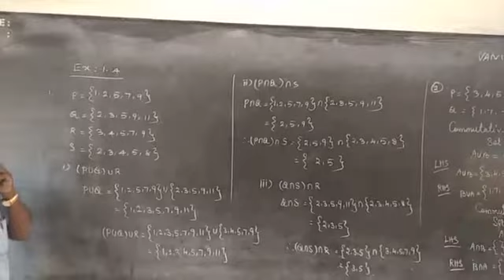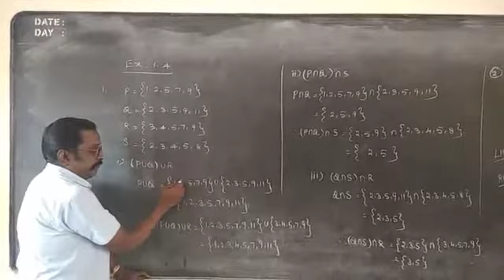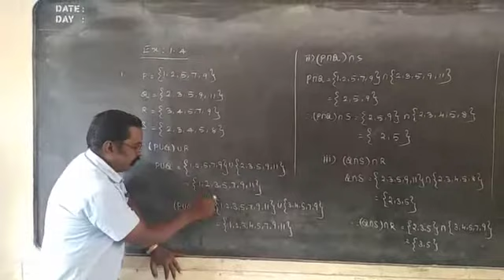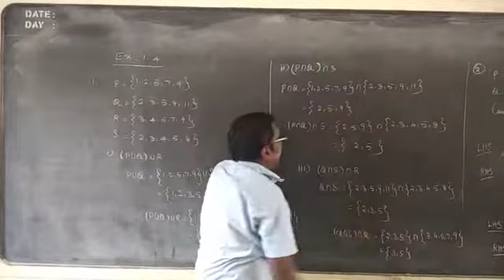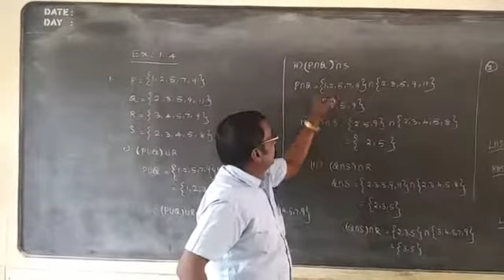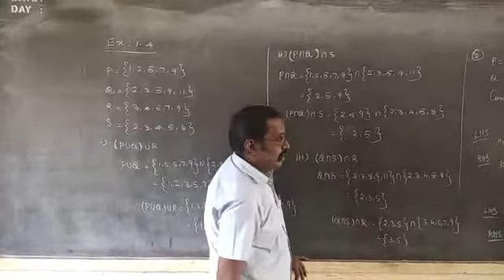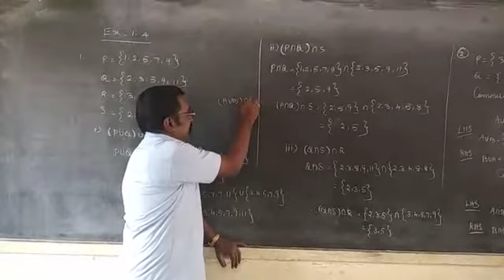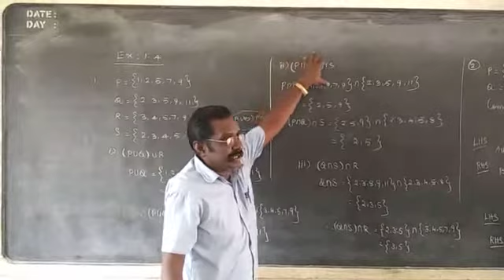9 September 2020(3)